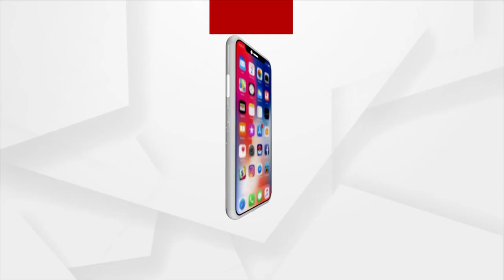ବ୍ୟବସାୟୀ କରିଛନ୍ତି ସୌର ଗାଡି ଉଦ୍ଭାବନ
ମୟୁରଭଞ୍ଜ ଜିଲ୍ଲା କରଞ୍ଜିଆ ସହରର ଜଣେ ଚାଷୀ ତଥା ବ୍ୟବସାୟୀ ଲକଡାଉନ ସମୟର ଉପଯୋଗ କରି ଏକ ସୌରଚାଳିତ ଚାରିଚକିଆ ଗାଡି ନିର୍ମାଣ କରିଛନ୍ତି । ଥରେ ଏହାକୁ ଚାର୍ଜ କରିଦେଲେ ୩୫୦ କିମି ଦୌଡୁଥିବା କାରଣରୁ ତୈଳ ଦରବୃଦ୍ଧି ସମୟରେ ଏଭଳି ଏକ ଗାଡିକୁ ନେଇ ଉପଭୋକ୍ତାଙ୍କ ବଢିଛି ଉତ୍କଣ୍ଠା ।